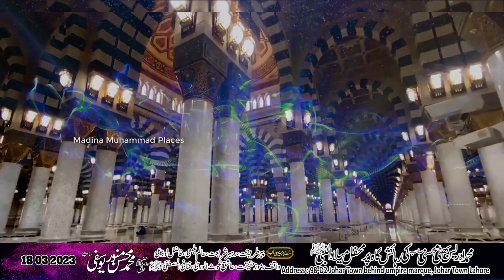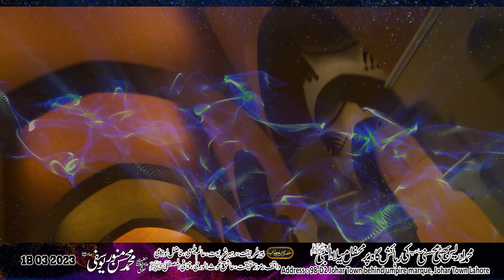Hazoor ﷺ Humy Dekh Aur Sunn Rahy Hain | Al-Shaykh Muhammad Mohsin Munawar Yousafi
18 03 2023 Clip # 3 Sarkar G